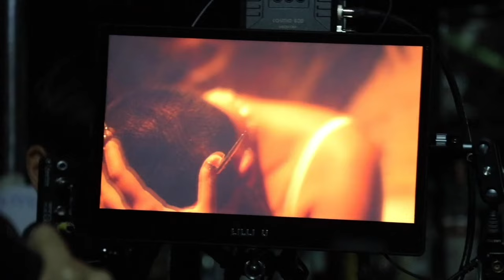I'm BALD!! *Troublemaker* - SILVY MV Behind The Scenes (Vlog+BTS)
Welcome to the behind the scenes music video of "Troublemaker"
Learnt how to pole dance in 1 day.
Shave my head and go Bald.
Crying in the bathroom.
Breaking things in the bar.

Can you love a Troublemaker?

Management - Karma X
Chris Craker